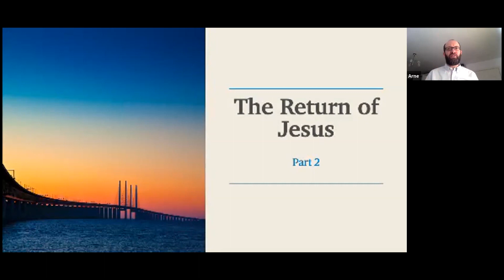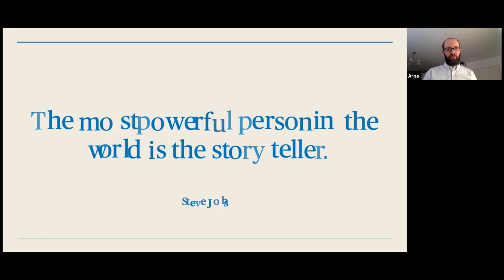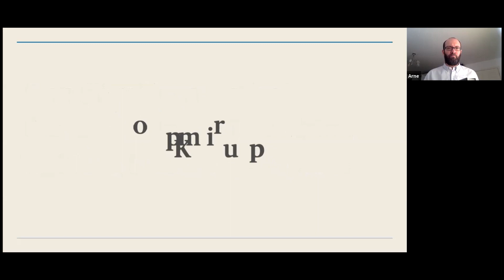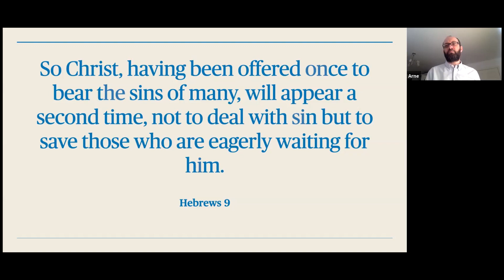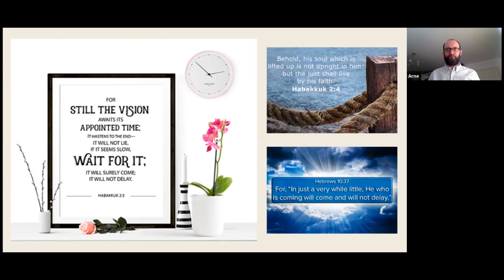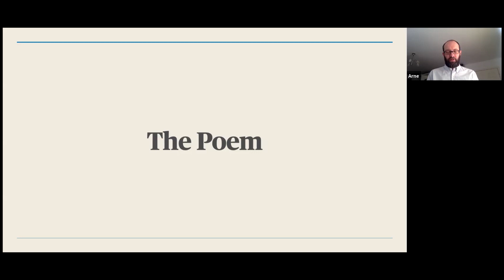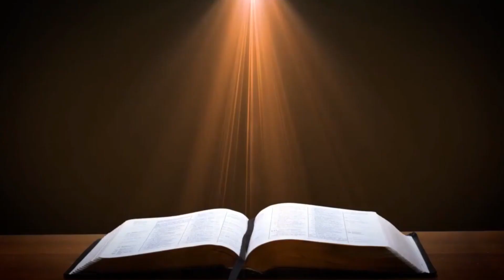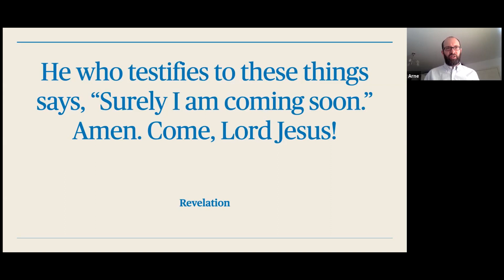The Gospel Online: Webinar Class #8 'The Return of Jesus'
A Christadelphian Video:
8: The Return of Jesus

Arne Roberts leads this class and gives clear indications of the reasons as to why Jesus will return to the Earth.

Many people, over the decades,  have tried to answer the question...When will Jesus return?

Even Jesus himself declared that no man knoweth the day or the hour, only God! ( Matt 24:26)
The gospel taught in the Bible began with God making Abraham a promise some 2,000 years before Christ. The good news was that God was working with Abraham’s descendants through Israel, and ultimately extended the promise to all people who came to Abraham through Christ. The Kingdom of God established with Israel, was suspended but will be restored when Jesus Christ returns to take over political management of the earth.
Join us as we embark on this new series of internet-based information videos designed to help you come to an understanding of just what ‘The Real Gospel’ is.